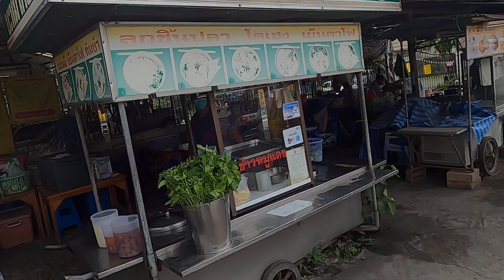รังสิต 10กรกฎาคม2564 ปทุมธานี By เจโอ๋ GH014680